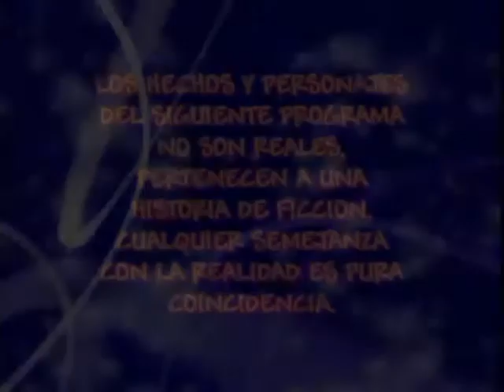Rincón de Luz - Episodio 088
Visita mi blog para conocer más acerca de los contenidos que tengo disponibles y a la venta.

Haz click aquí para crear tu cuenta de adf.ly y generar dinero extra.

RINCÓN DE LUZ fue una telenovela infantil argentina emitida durante 2003 en Canal 9 (Argentina) y más tarde en América TV. Era el spin-off de la telenovela infantil CHIQUITITAS. Fue protagonizada por Soledad Pastorutti y Guido Kaczka, con las participaciones antagónicas de Alejandra Darín, Juan Ponce de León y Melina Petriella y con la actuación estelar de Salo Pasik. Álvaro del Solar regresa de Europa para recibir su parte de la herencia familiar que la abuela, Victoria Seoane del Solar, decidió repartir en vida entre todos sus nietos. Resulta que la señora Victoria, no le quiere dar su parte a Alvaro porque lo trata de holgazán. Álvaro crea un hogar de huérfanos, para poder cobrar la herencia, con el tiempo se termina encariñando con los chicos. Un poco después llega Soledad al hogar para cumplir una misión, se encariña mucho con los chicos y se enamora de Álvaro. En 2004 se presentó en el estadio Nokia Hotel de Tel Aviv (Israel) la versión teatral de la serie. Protagonizada por Soledad Pastorutti y el elenco infantil conformado por Lali Espósito, Agustín Sierra, Natalia Melcon, Nadia Di Cello, Eugenia Suárez, Stefano de Gregorio, Candela Vetrano, Gastón Soffritti, Camila Offerman, Jose Zito, Camila Salazar, Delfina Varni, Florencia Padilla, Luciano Nobile y Nicolás Goldschmidt.